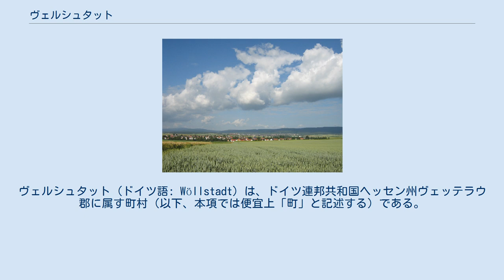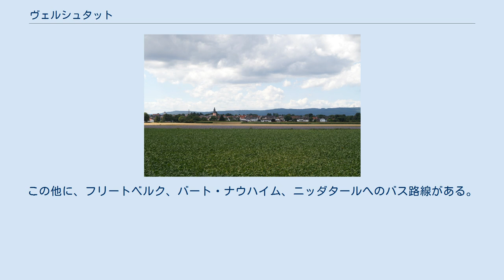ヴェルシュタット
ヴェルシュタット (ドイツ語: Wöllstadt) は、ドイツ連邦共和国ヘッセン州ヴェッテラウ郡に属す町村（以下、本項では便宜上「町」と記述する）である。
 ヴェルシュタットは、北はフリートベルク (ヘッセン)、東はニッダタール、南はカルベン、西はロスバッハ・フォア・デア・ヘーエ（いずれもヴェッテラウ郡）と境を接している。
 自治体ヴェルシュタットは、ニーダー＝ヴェルシュタットおよびオーバー＝ヴェルシュタットの 2地区で構成されている。
 1972年8月1日にそれまで独立した自治体であったニーダー＝ヴェルシュタットおよびオーバー＝ヴェルシュタットの両村が合併して、新たな自治体ヴェルシュタットが成立した。
 2011年3月27日の町議会銀選挙以降、ヴェルシュタットの町議会は 31議席で構成されている。
 2012年9月23日のヴェルシュタット町長選挙でアドリアン・ロスコーニ（無所属）が、61.7 % の票を獲得して新たな町長に選出された。
ロスコーには2013年3月15日に町長に就任した。
 ヴェルシュタットの両地区を連邦道 B3号線が通っている。
両地区では騒音やゴミが非常に多くなり、周辺住民は何年にもわたってバイパス道路を求めて闘争を行ってきた。
2012年11月に約 7 km の連邦道 B3a号線の建設が始まった。
このバイパス道路は、北から来てオーバー＝ヴェルシュタットの東を通り、両地区の間で従来のB3号線を横切り、ニーダー＝ヴェルシュタットを西に迂回してカルベン方面へ向かう B3号線に合流する。
さらにニーダー＝ヴェルシュタットの東を通る B45号線に新しい B3a号線へのインターチェンジが北向きに設けられるため、新たに建設される道路の全長は約 9 km となる。
このプロジェクトには全部で10本の橋梁建設が必要なる。
この工事の完成は、2016年末に計画されている。
ニーダー＝ヴェルシュタットには Sバーンの駅があり、マイン＝ヴェーザー鉄道を経由してフランクフルト・アム・マインおよびフリートベルクに運行している。
この他に、フリートベルク、バート・ナウハイム、ニッダタールへのバス路線がある。
 本市は、ヴェッテラウアー・ツァイトゥングおよびフランクフルター・ルントシャウのサービス地域である。